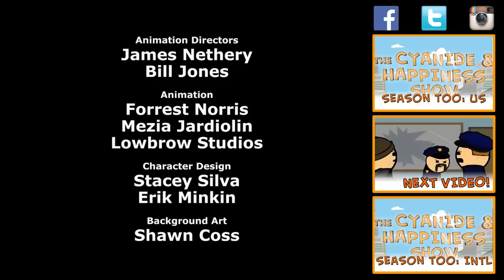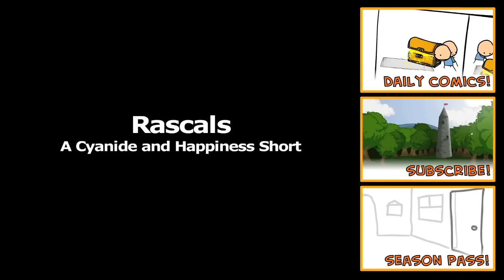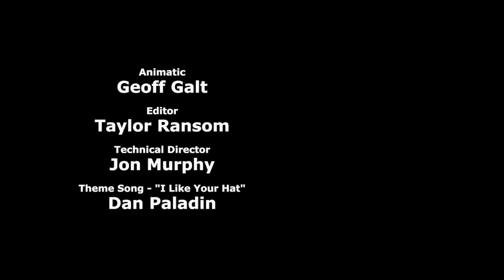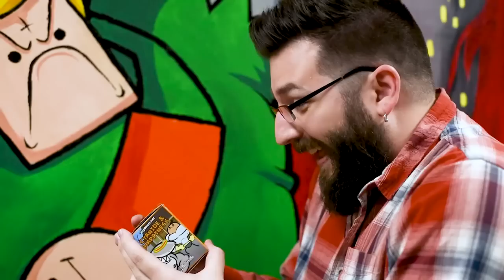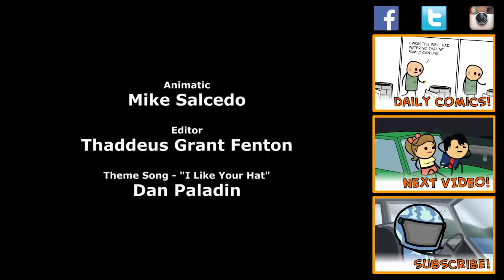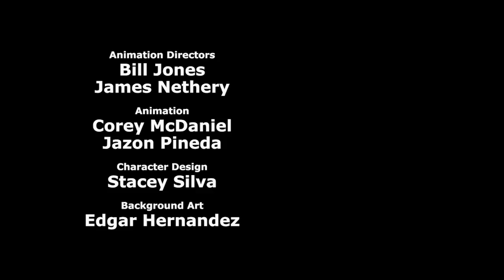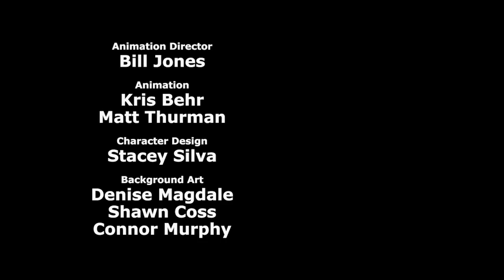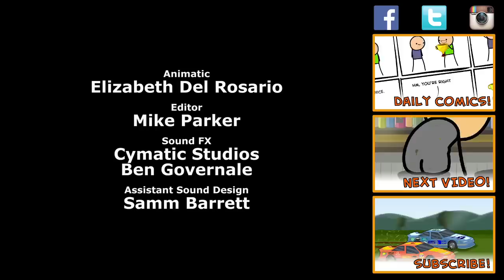⚡⚡⚡Cyanide & Happiness BEST 30MIN Compilation ✔️Fish ► Explosm 2019